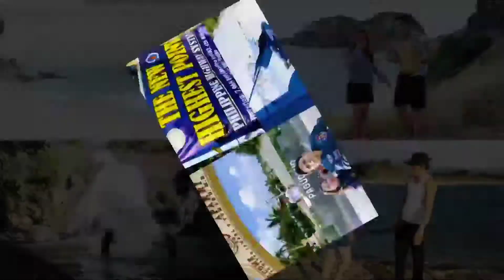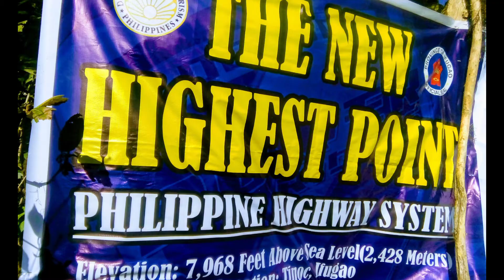the new highest point Ifugao | tinoc Ifugao throwback | Tonzbhe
location:Tinoc Ifugao
elevation:7968 feet above sea level